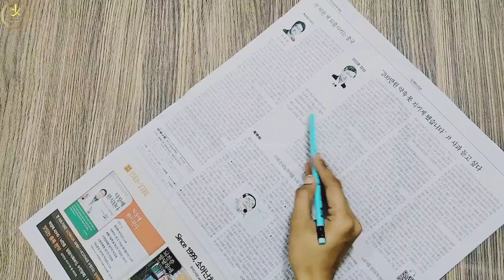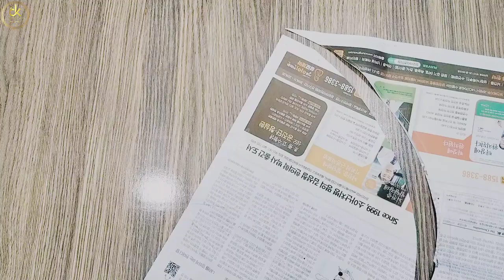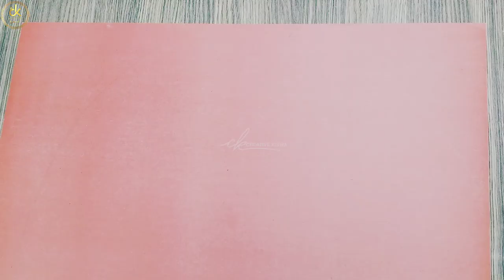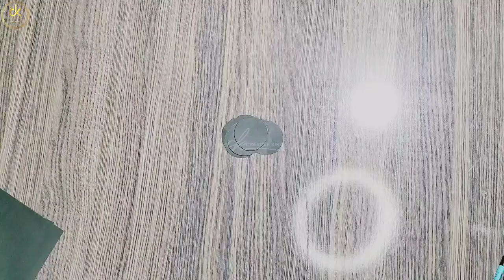How to Make a Ladybug Costume with Cardboard - Fun and Easy! #29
How to Make a Ladybug Costume with Cardboard an easy way.
👉To make a ladybug costume using cardboard, you will need..

☞ Cardboard boxes of two different sizes
☞ Red and black chart Paper
☞ Scissors
☞ Black Colored  Paper
☞ Hot Glue Gun
☞ Red Rebbon

                      🔶🔸Steps🔸🔶

🔵 ☞Cut two semicircles from the larger cardboard box, these will be the wings.

🔵 ☞wrap both wings with red and black chart Paper

🔵 ☞cut the black color paper for  black dots on the wings.

🔵 ☞Glue the both wings to each other

🔵 ☞Attach the Red Rebbon to the sides of the wings to wear the costume

👉To make a ladybug mask, you'll need

☞ Red and black Colored paper
☞ Scissors
☞ Glue

🔵 ☞Cut a red oval shape out of the red paper for the base of the mask.

🔵 ☞Cut a large black ovals and glue them on the red oval for the ladybug's eyes.

🔵 ☞Cut two black antennae and glue them on the top of the mask.

🔵 ☞Cut two small holes on either side of the mask for the Rebbon to go through.

🔵 ☞Attach an Rebbon to each side and wear the mask.

👉 Just follow the step-by-step process shown in the video and you can quickly learn how to make ladybug costume at home in just a few minutes.